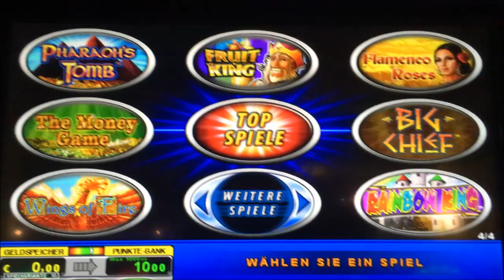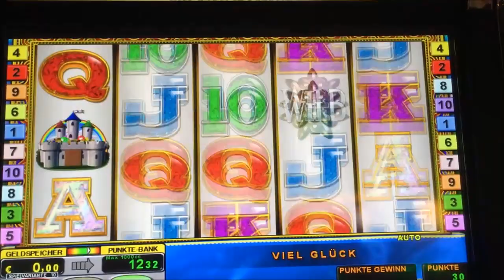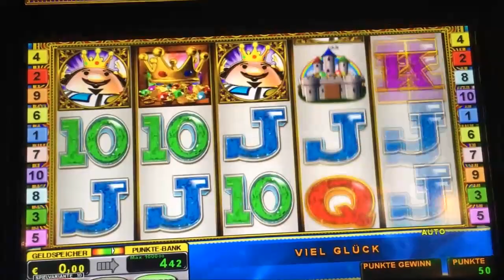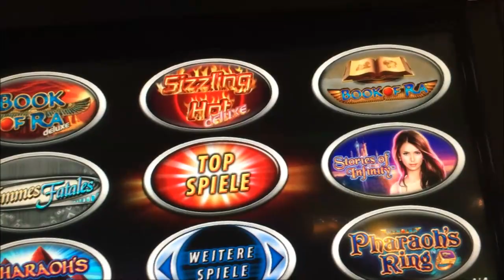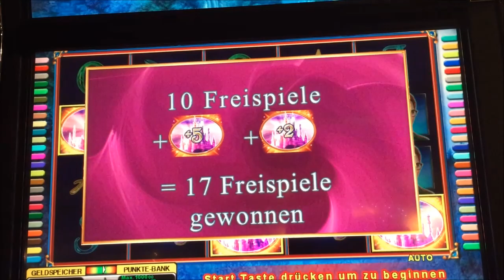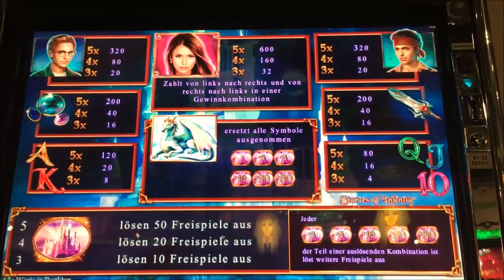Lets Play Abowünsche 110 Rainbow King Stories Of Infinity Femme Fatales